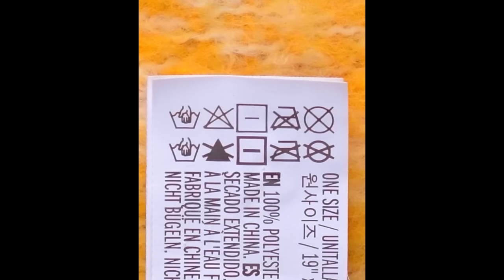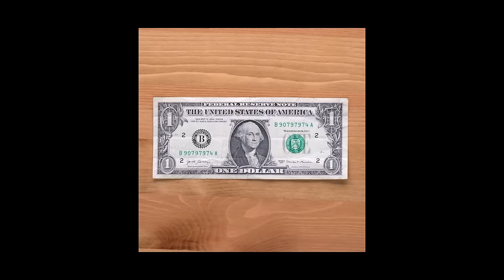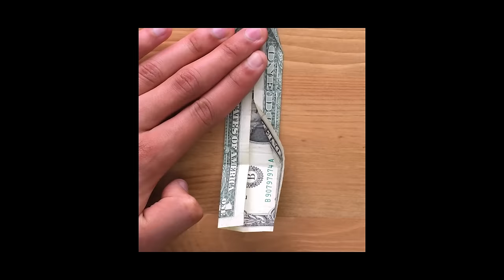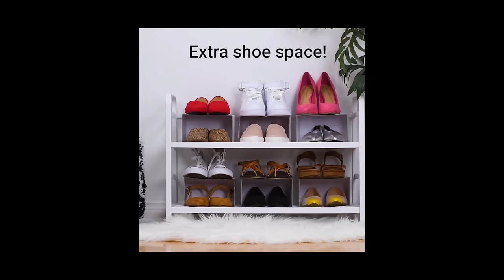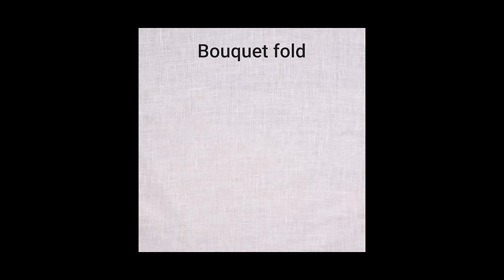13 Genius Folding Hacks You Can't Live Without! Blossom